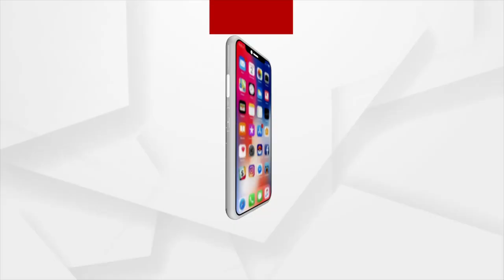ବନସ୍ତେ ଡାକିଲା ଗଜ, ବରଷକେ ଥରେ ଆସିଛି ରଜ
ବନସ୍ତେ ଡାକିଲା ଗଜ, ବରଷକେ ଥରେ ଆସିଛି ରଜ, ଆସିଛି ରଜ ଲୋ ଘେନି ନୂଆ ସଜବାଜ...